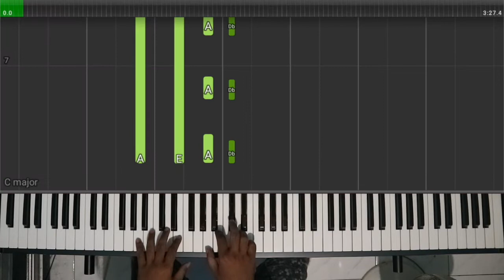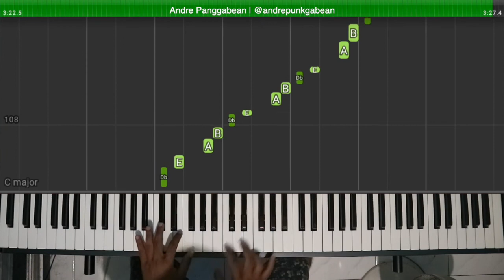Sekali Lagi - Ipang | Piano Cover & Tutorial by Andre Panggabean